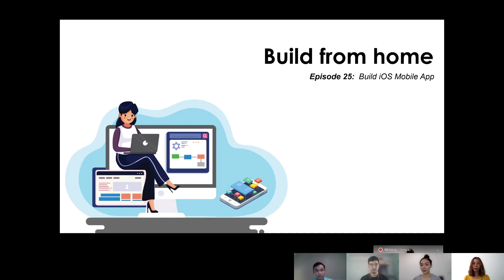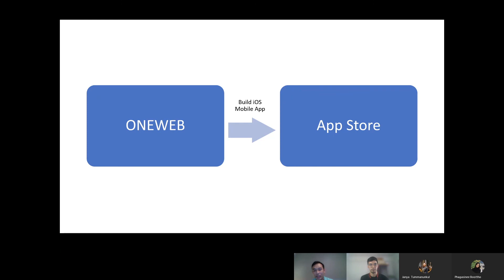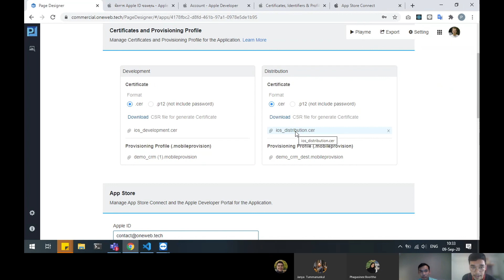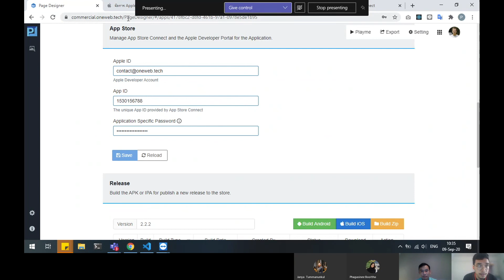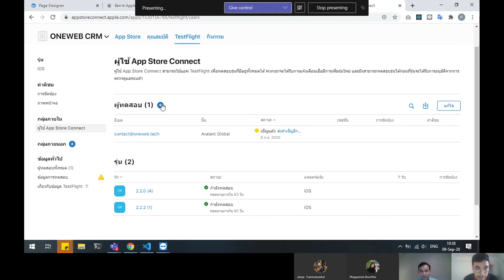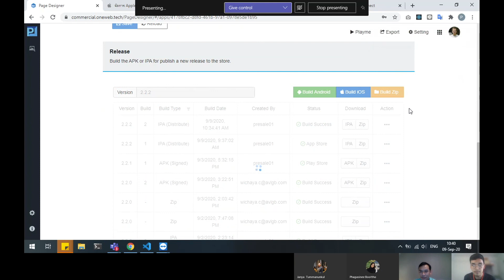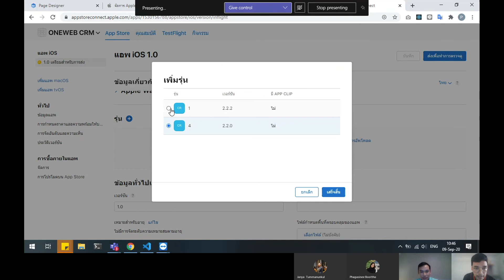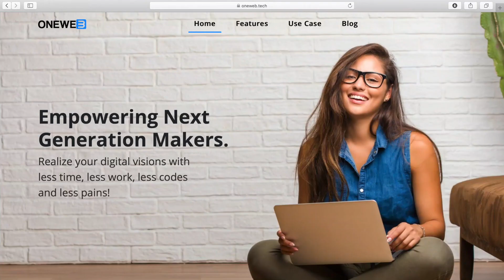EP.25 Build iOS Mobile App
Covid 19 has forever changed our work, life, and society. Working from home is not an option anymore. It is becoming the new normal. The nature of digital delivery will also transition to cloud-based collaboration, lowcode development, plug & play and continuous delivery. ONEWEB is designed to offer just that!

This BuildFromHome series will walk you to the journey of building digital platform with easier, faster and more flexible environment. Imagine the hassle of dealing with platform version e.g. Android/iOS, server computing, application deployment, scalability, security, etc. With ONEWEB, you can leave your technical problems to us and unleash your creativity. Anyone can become Maker. Join us!